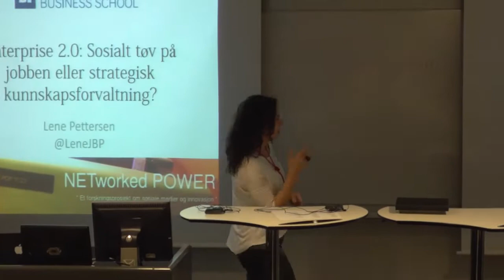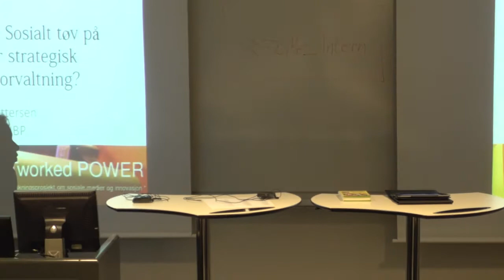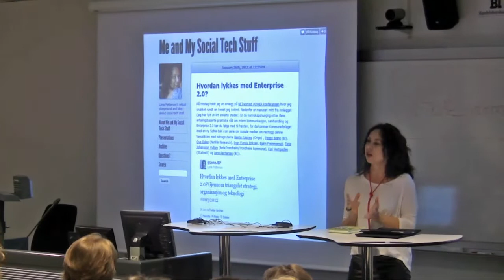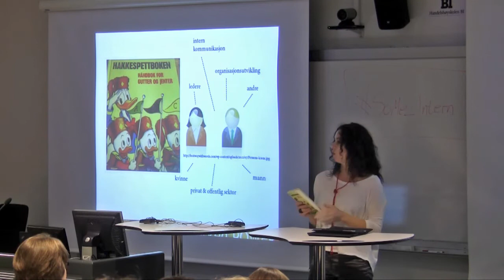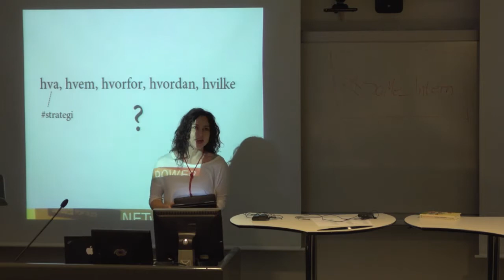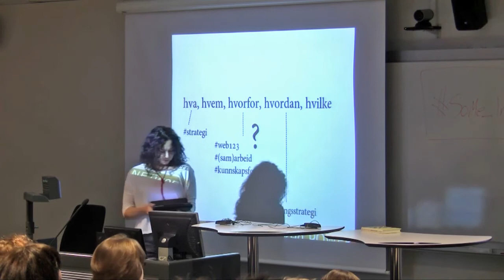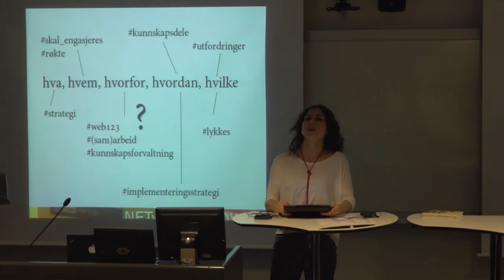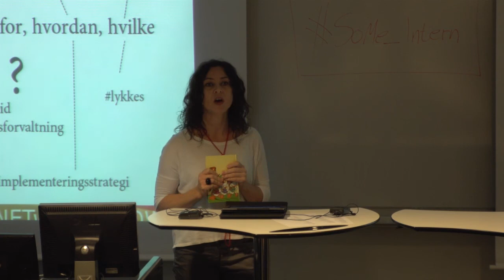Sosiale medier fra innsiden og ut - Boklansering - Lene Pettersen